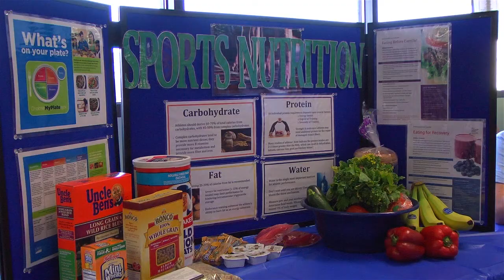Infirmary Twilight Duathlon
It's time for the Annual Infirmary Twilight Duathlon benefitting RIDEYELLOW and the E.A Roberts Alzheimer's Center on April 27, 2013.
The Duathlon starts at ProHealth Fitness Center on the campus of Mobile Infirmary at 5 p.m. and includes a 2 mile run, ten mile bike and finishes with another 2 mile run. Or take part in a 2 mile fun run.The event culminates with an After Party featuring live music, food and beverages.